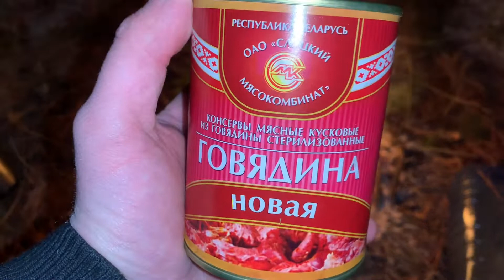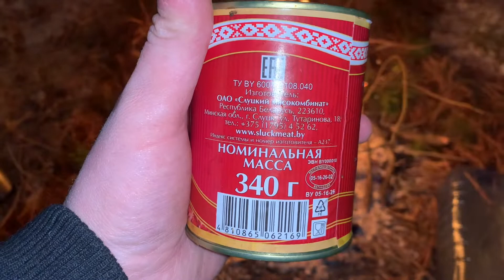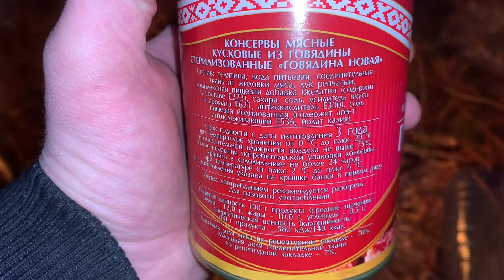ГОВЯДИНА НОВАЯ - СЛУЦКИЙ МЯСОКОМБИНАТ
Реальный обзор в реальных условиях ! Только правда !

БЕЛОРУССКАЯ ТУШЕНКА ИЗ ГОВЯДИНЫ - БЕРЕЗОВСКИЙ МЯСОКОНСЕРВНЫЙ КОМБИНАТ - БРЕСТСКАЯ ОБЛАСТЬ - ВКУСНАЯ?